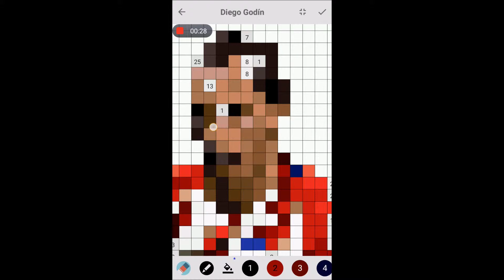Pixel Coloring Deigo Godin